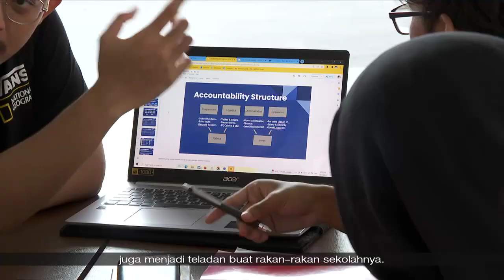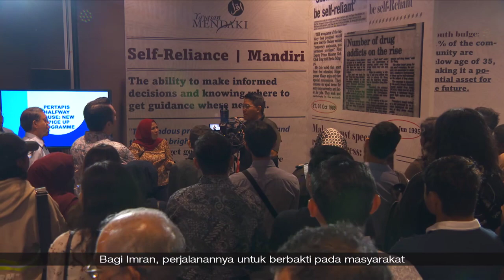BaktiSG | 01 Ogos 2023 - Imran Mean tubuhkan rangkaian relawan sendiri pada usia 22 tahun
Setiap bulan, sekitar 50 golongan gelandangan di Johor Bahru, Malaysia menerima sumbangan makanan percuma hasil usaha sekumpulan belia kota Singa.

Inisiatif ini dimulakan Muhammad Imran Mean, 22 tahun yang sudah terlibat dalam kerja-kerja kemasyarakatan sejak hampir sedekad.